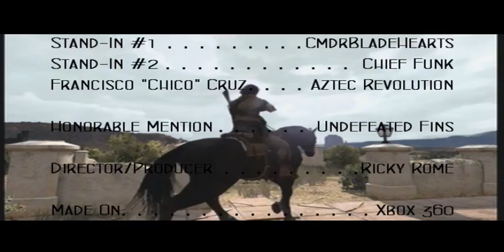Red Dead Machinima: Requisite (Pilot)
(Read "NOTES" at bottom)
This is the first video of a short series that me and some friends are making.
And yes, "Redemtion" and "Contracter" are not spelled right

OVERVIEW: Jesus "El Lobo" Cruz is first seen dueling with an unknown man before making a trek to Chuparosa. At Chuparosa Jesus meets with a contractor who orders him to wipe out a town of rival gang members and sends two of his men with Cruz to ensure that Cruz gets the job done. A battle takes place a Tesoro Azul and afterward the three men burn the town and return to Chuparosa. While returning to the Contractor to receive his payment, Cruz is killed by the guards sent with him. At Cruz's grave, his son, Francisco, grieves and rides off and plans to avenge his father...

NOTE!: For this episode we did not have many players at our disposal and thus do not have a very cinematic fight scene as I wish to have had (being that we depended on AI who were not reliable). In future episodes we will have more players and more entertaining, choreographed fight scenes.
We will also likely add voice acting in the future but don't want to have inferior voice acting.